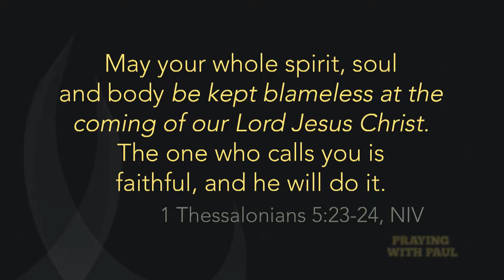Praying with Paul - Session 2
Praying with Paul is a Bible Study that leads group members into the Epistles to see what Paul taught in his "school of prayer." In 8 sessions, group members will be exposed to the priorities of prayer, a God-centered framework for prayer, and practices for a more meaningful and dynamic prayer life. Christians today can still achieve the confidence Paul enjoyed by following his life-shaping principles and searching for a deeper devotional experience.